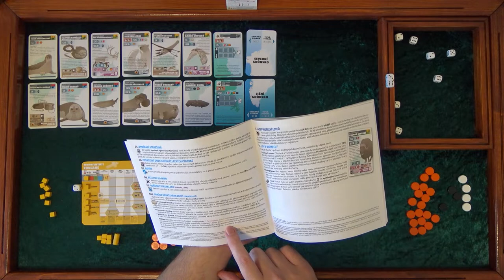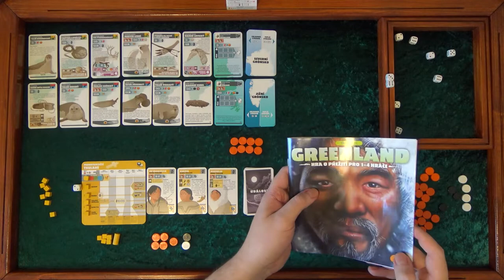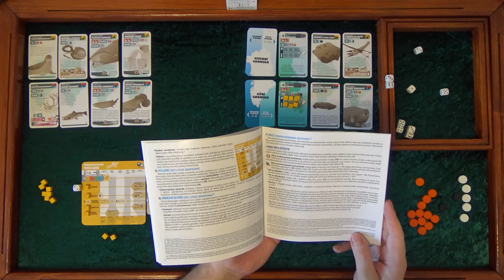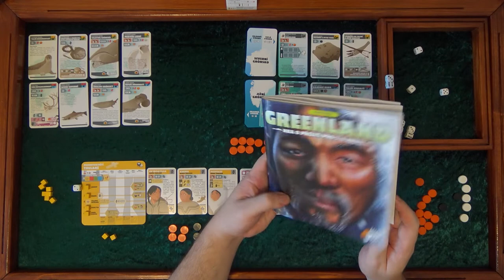Greenland CZ (10) - Sólo - Nacistické Grónsko (Desková hra)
Chyby:
4:30 Úspěchy jsou na chladné straně jen jedničky
9:48 Povyšování na stařešiny se dělá až po umístění lovců (nemá vliv na nic)
19:07 Povyšování na stařešiny se dělá až po umístění lovců